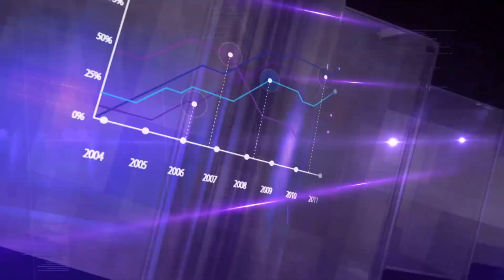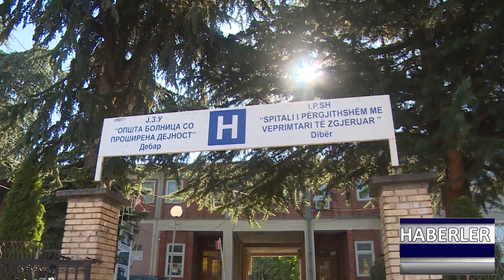DNEVNIK TR 28 10 2022